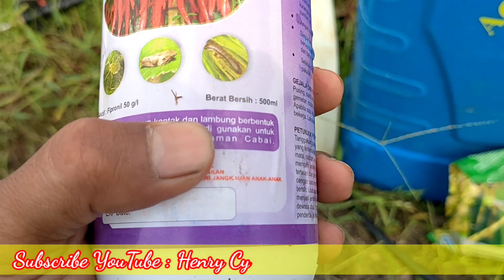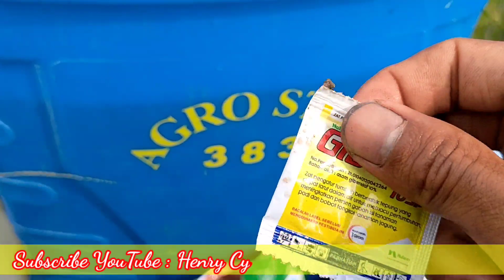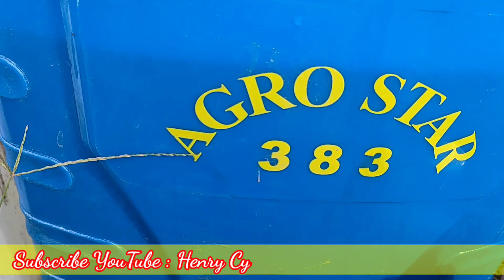Daun Padi Putih Karena Ulat - Ini solusinya - Cara Mudah Mengatasi ulang Gulung / Hama Putih Palsu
Terimakasih Sahabat HENRY 😀 Semoga selalu diberikan kelancaran dan keberkahan dalam setiap usahanya 🤲.. Aamiin YRB..

Bila berkanan dukungan channel YouTube ☺️🙏🙏.

Sebelumnya saya ucapkan terima banyak Semoga Tuhan Yang Maha Esa membalas kebaikan sahabat semua atas dukungannya.

(G. E. R. A. T. I. S.)